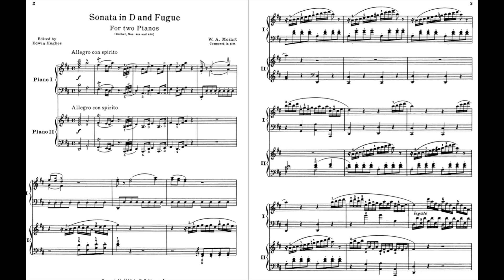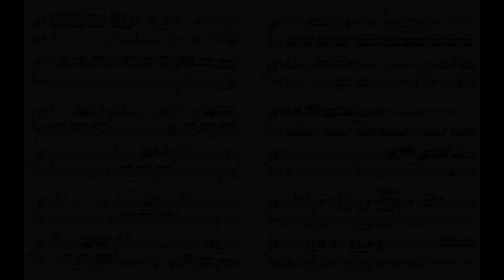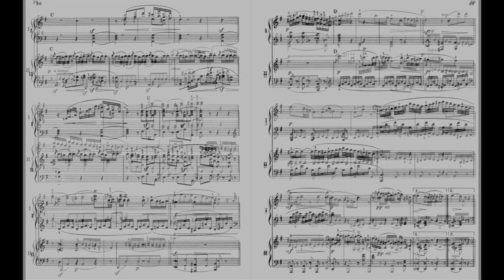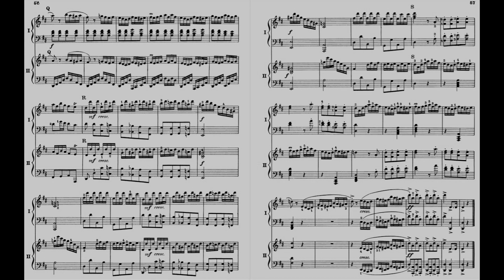Mozart Sonata in D major for two pianos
Concert performance from the Sydney Festival 1980, Town Hall. One of many collaborations I had with the very fine pianist David Bollard, who plays piano 1. Mvt 1: 0:00 Mvt 2: 7:44 Mvt 3: 19:13. What you see on the screen is not the edition we used. Ornamentation in slow movement is Bollard's.